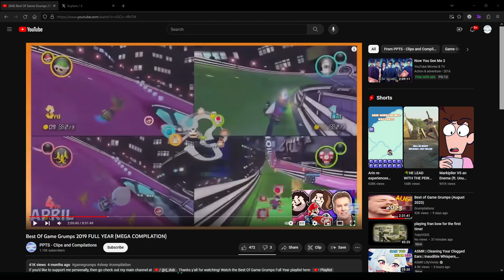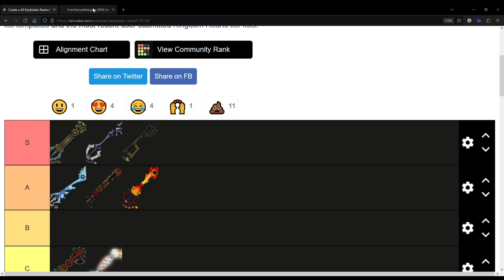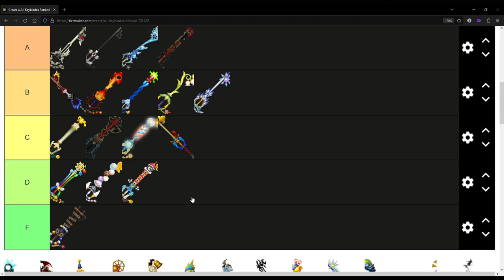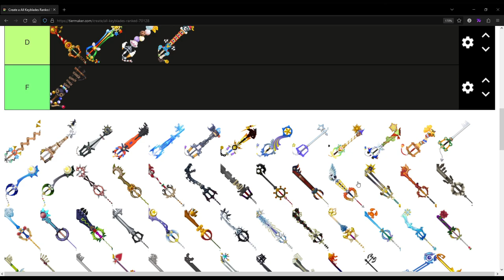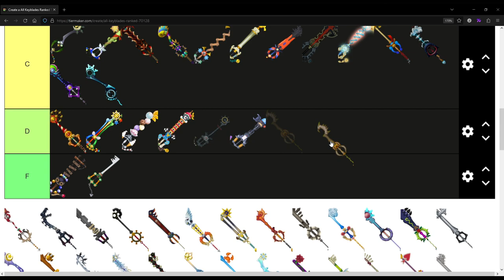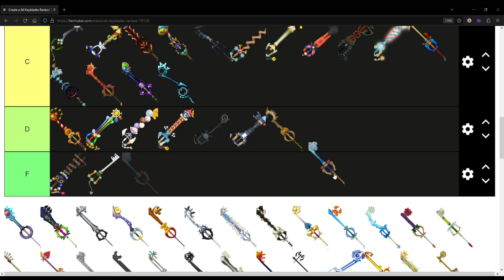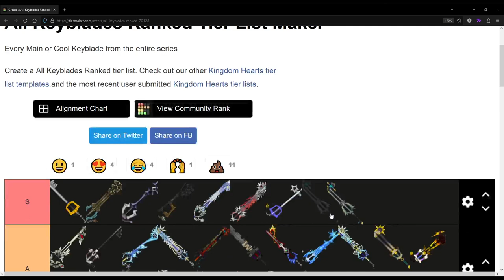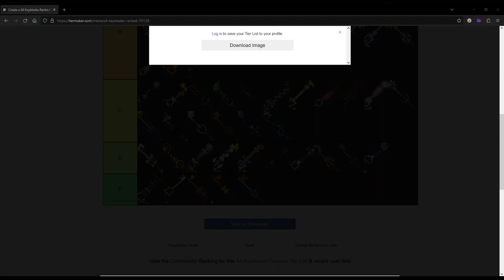Full Kingdom Hearts Franchise Slow Run #7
So the streamer person forgot to local record and that means muted audio for the beginning and a little bit during the first few runs of Riku, won't happen again :) But hey, we got Ansem-Riku and Behemoth down in one stream and that's gotta count for something